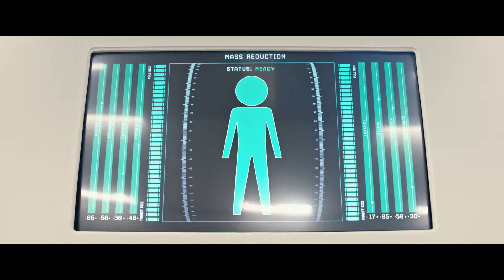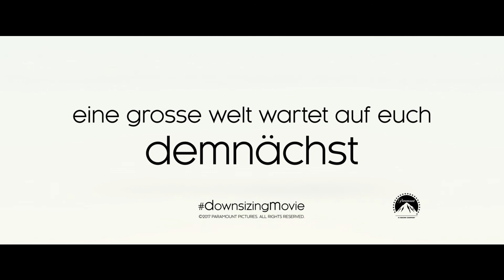Teaser-Trailer DOWNSIZING | ab 18.01.18 im Kino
Sprache: DE